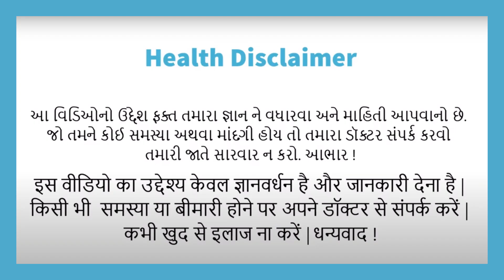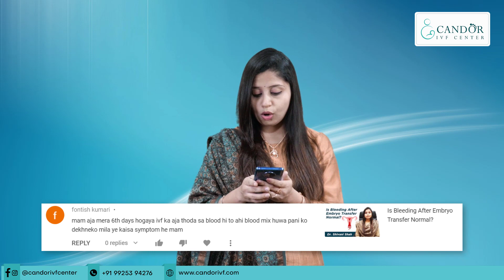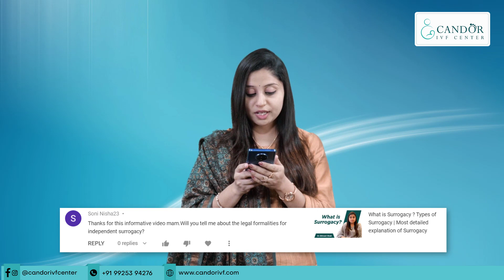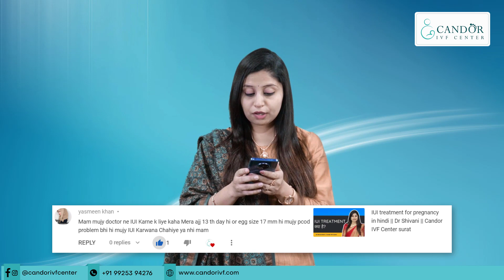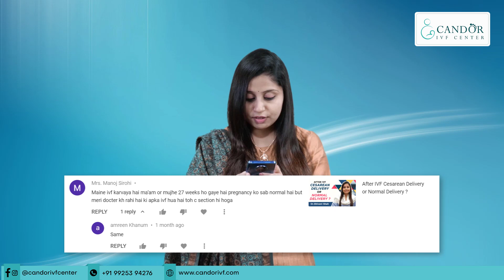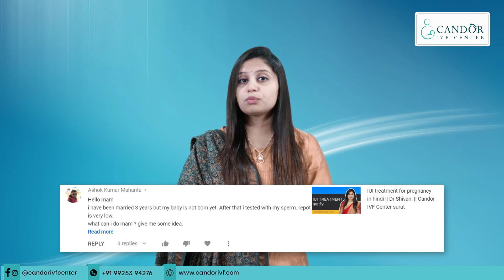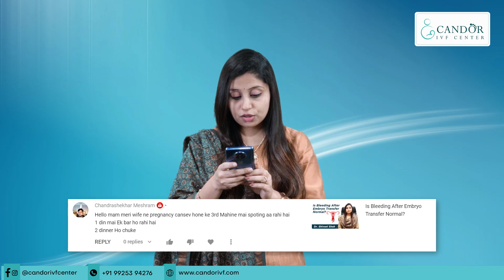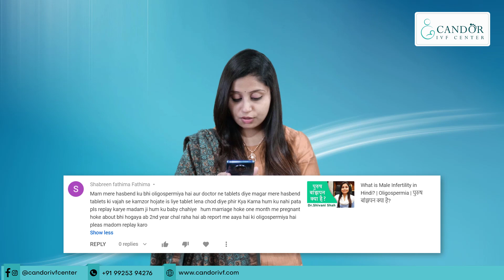QnA by Dr.Shivani Shah || Candor IVF Center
The questions covered in this video
00:00 Introduction
00:47 Q1 - @Maya Patil
01:38 Q2 - @shivi fashion
02:16 Q3 - @fontish kumari
02:54 Q4 - @Shahin Khan
03:48 Q5 - @Priya Kaushik
04:27 Q6 - @Soni Nisha23
05:16 Q7 - @yasmeen khan
05:54 Q8 - @rupali gupta
06:18 Q9 - @ Minakshi Das
07:12 Q10 - @Pratibha Shukla
07:57 Q11 - @Mrs. Manoj Sirohi
09:05 Q12 - @Ashok Kumar Mahanta
10:18 Q13 - @जय एण्ड बीरू
11:58 Q14 - @Nisha Jamatia
12:30 Q15 - @ChandrashekharMeshram
13:22 Q16 - @Swathy Kamblikkalbabu
13:47 Q17 - @anil kumar
14:09 Q18 - @bhawana limboo
14:38 Q19 - @Shabreen fathima Fathima
15:09 Q20 - @neelkanth jangle
15:40 Q21 - @Dipika Raskar
16:13 Q23 - @Shabbu Ka

Name:  Candor IVF Center - Best IVF Center in Surat
Address: Beside GEB Power House, Kapodra Char Rasta, Varachha Road, Surat -395006